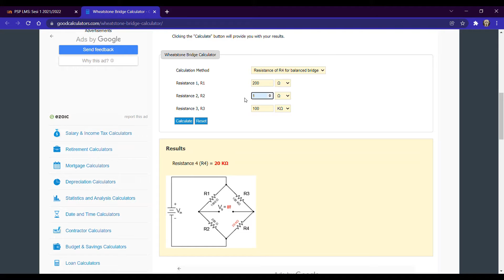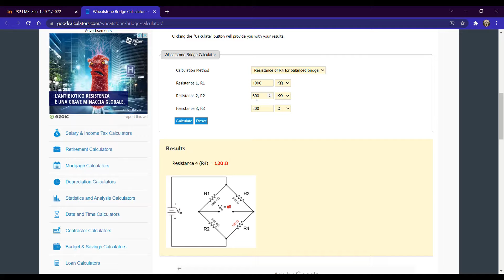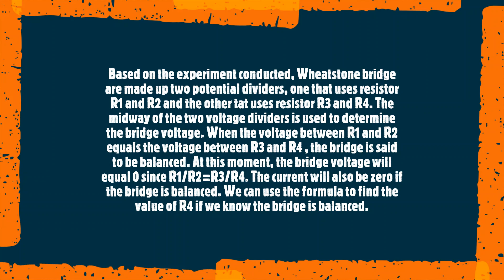[10DTK21F1014] MEASUREMENT DEVICE (LAB 5)